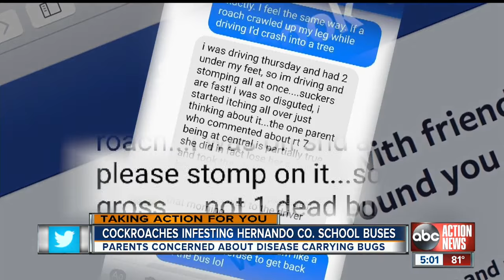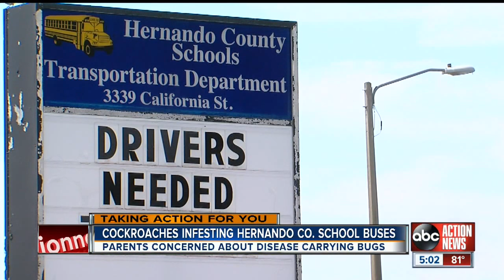Hernando school buses treated for cockroaches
165 Hernando county school buses are currently being treated for bugs, after school bus drivers complained of cockroach infestations, school district officials confirm.